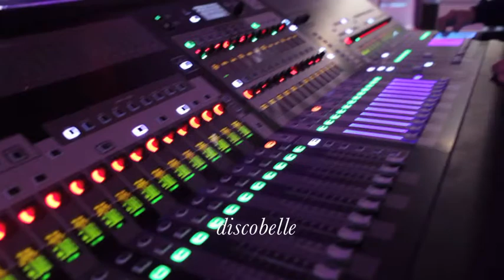Firenze4Ever 4 Meet the Music Bloggers: Discobelle